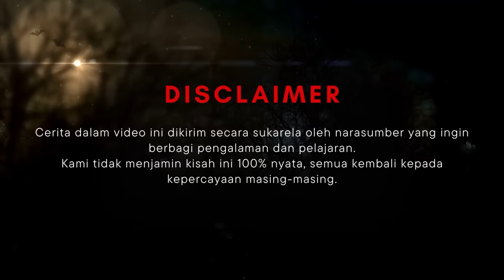GIGI MAYAT - KHW PART 180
Editor : pijardhika
Filming date : 2 Nov 2023